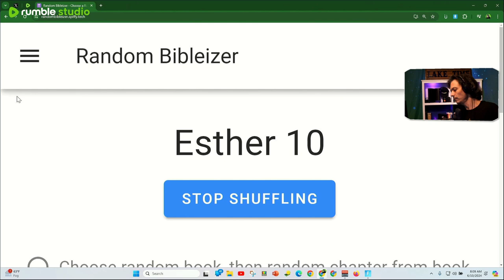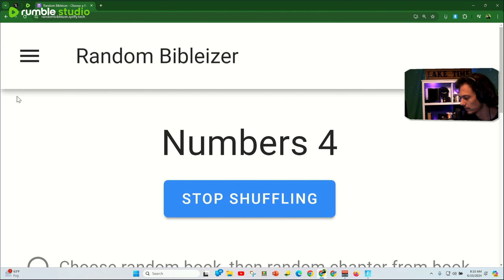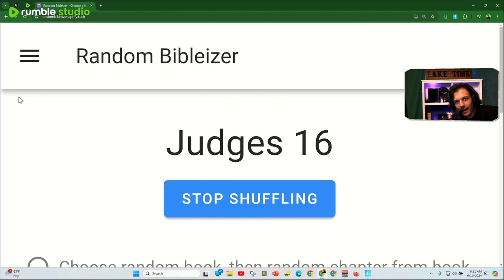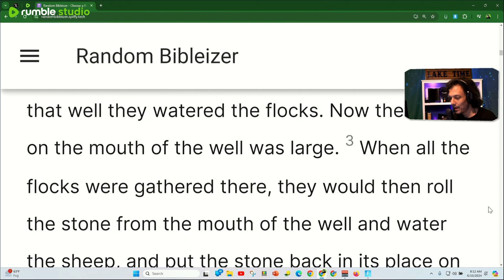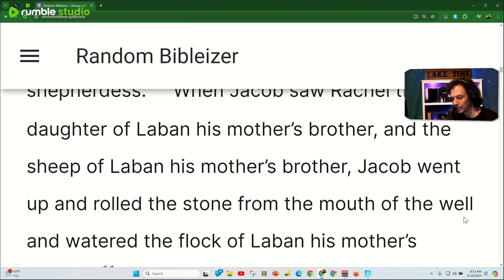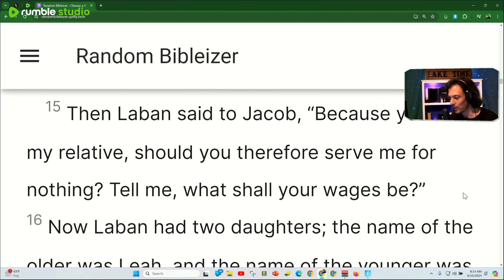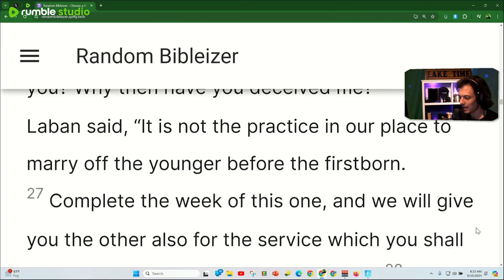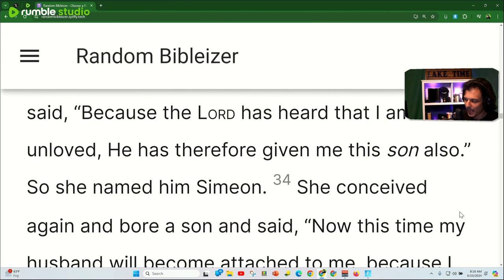Jacob Meets Rachel - Genesis 29 - Random Bible Chapter